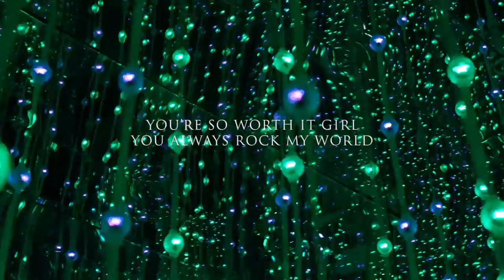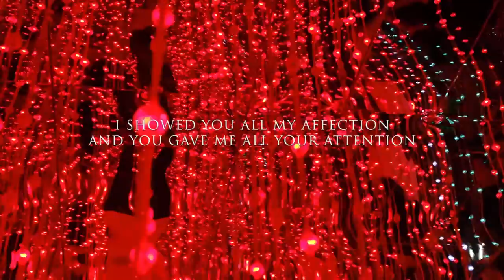You Got It Girl - Official Lyric Video - David Knox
Credits:
Lyrics by David Knox
Lyric Video by @knoxstudioco
Beat by Romano On The Beat
Beat: [Free] Fredo Bang x Church Type Beat "Gospel" 🦍